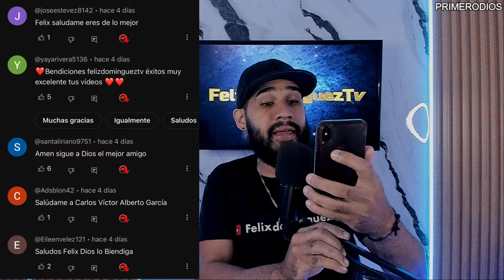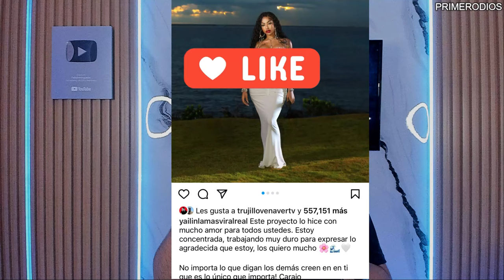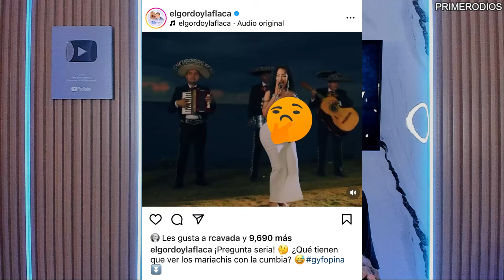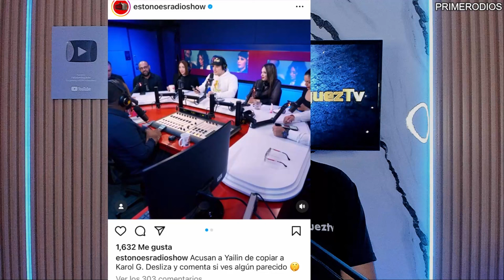INCREIBLE! ANUEL CARA A CARA CON YAILIN & TEKASHI EN RD CONOCE A SU HIJA CATTLEYA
ANUEL AA CARA A CARA CON YAILIN LA MAS VIRAL & TEKASHI EN RD CONOCE A SU HIJA CATTLEYA
YAILIN LA MAS VIRAL - ME ENCANTAS EP- RESILENCIA
YAILIN Y ANUEL